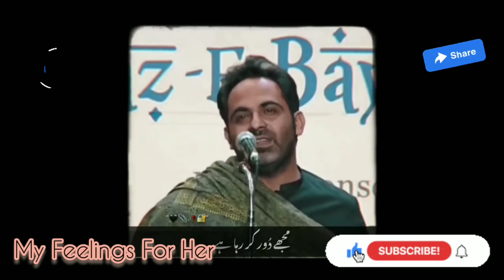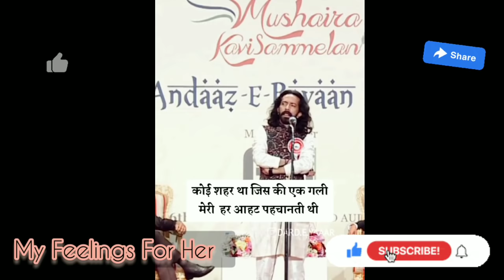💔 Heart Broken Legend's Best Shayari Collection 2022 | Tahzeeb Hafi | Jaun Elia | Dr Rahat Indori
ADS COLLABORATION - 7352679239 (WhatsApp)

Rahat indori Top 10 shayari | Dr Rahat Indori Shayari | Rahat Indori Best Poetry | Dr Rahat Indori